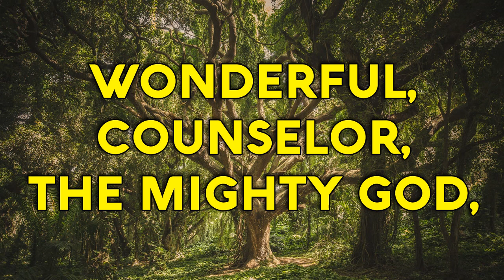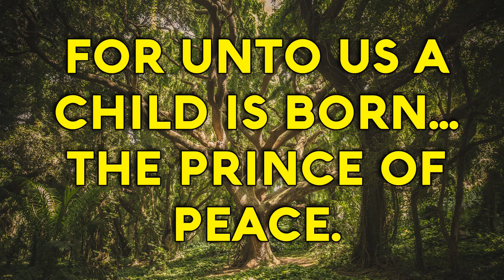ISAIAH 9:6 Song "Unto us a Son is Given" (Christian Music with Lyrics)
For unto us a Child is born, unto us a Son is given:
And the government shall be upon His shoulder:
Unto us a Child is born.
† And His Name shall be called Wonderful,
Counselor, The mighty God,
The everlasting Father, The Prince of Peace.
For unto us a Child is born...The Prince of Peace.